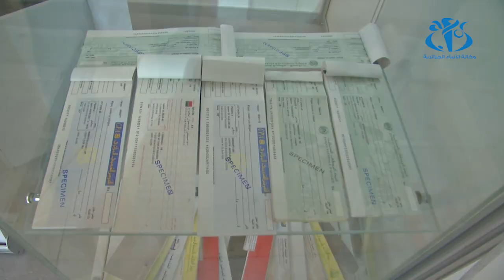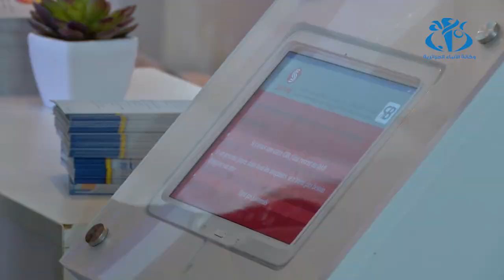المصادقة على قانون التجارة الإلكترونية.. مطورو البرامج يتنفسون الصعداء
الجزائر (وأج)- مصادقة البرلمان على قانون التجارة الإلكترونية يشجع  مطوري البرامج على توسيع نشاطهم التجاري و يمنحهم مصداقية أكثر لدى المستهلك المقتني لمختلف السلع و الخدمات